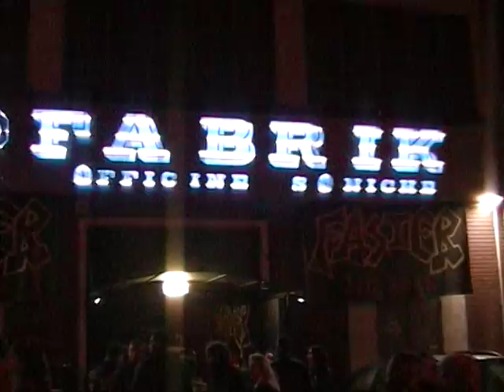K I P & TICO'S BAND "PROFUMI D'ESTATE" by SERGIO CIPPO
Questo video è stato filmato al Fabrik di Moncalieri il 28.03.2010 durante le selezioni di Emergenza Festival.
Kid In Peace e la Tico's Band eseguono "Profumi d' estate"